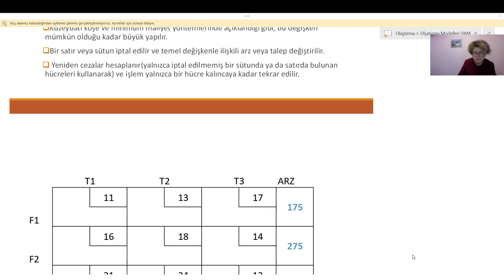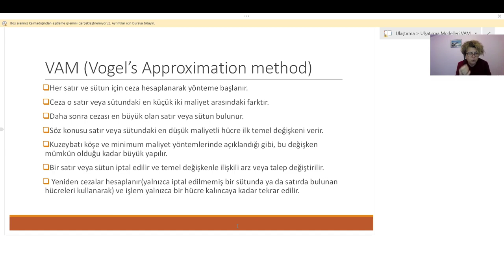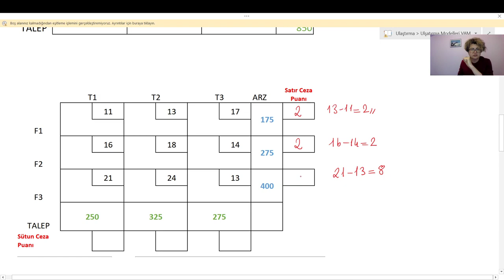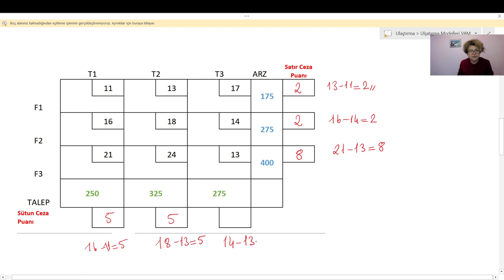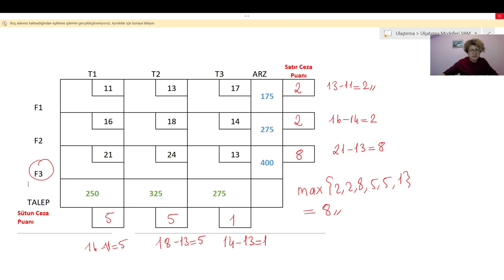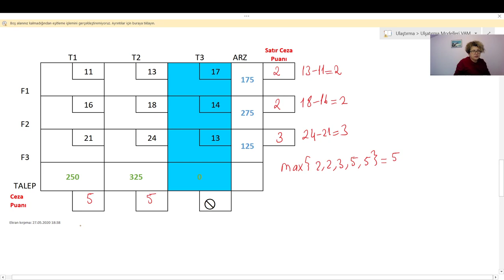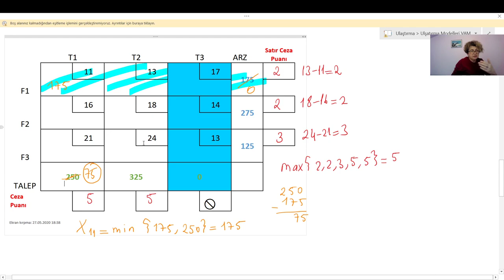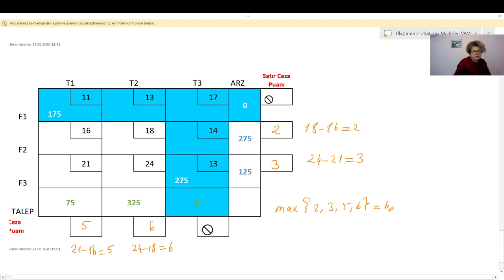Ulaştırma Problemleri VAM ile Başlangıç Çözüm Bulma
VAM (Vogel's Approximation Method) ulaştırma problemi için bir başlangıç çözüm bulma yöntemi. Bu videoda VAM çözümü hakkında bilgi verip örnek üzerinde uyguluyoruz.